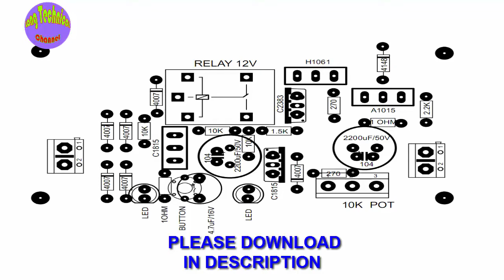Bench Power Supply With OVER CURRENT,OVER LOAD,SHORT CIRCUIT PROTECTION | Long Technical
Bench Power Supply With OVER CURRENT,OVER LOAD,SHORT CIRCUIT PROTECTION.